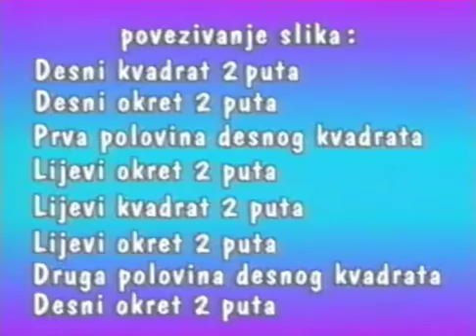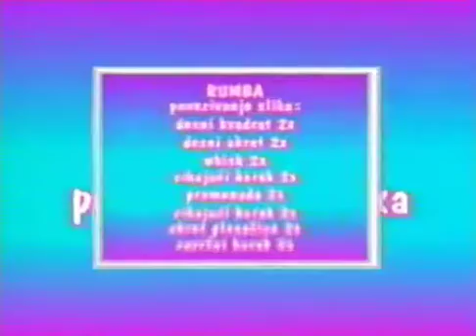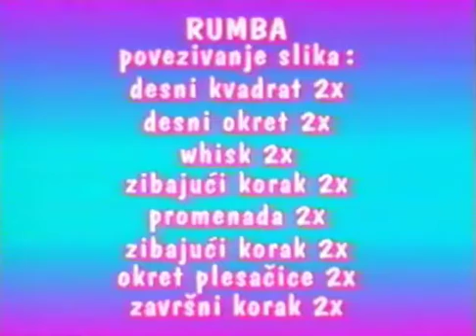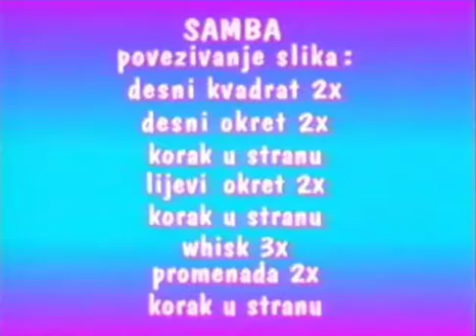Zaplešimo zajedno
VHS rip